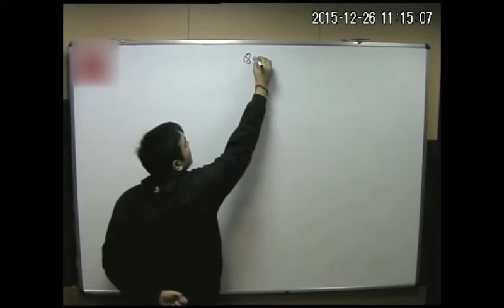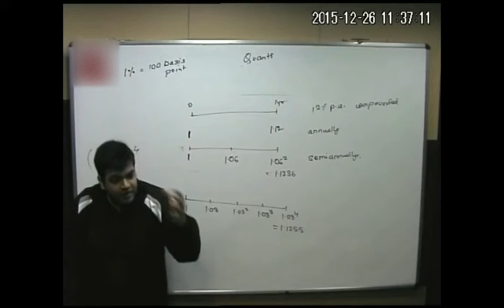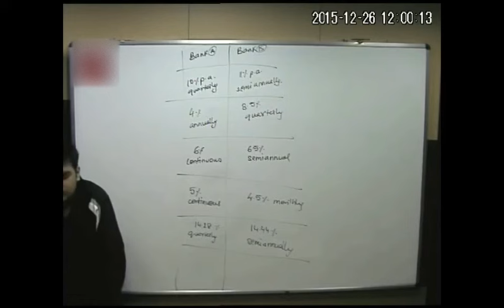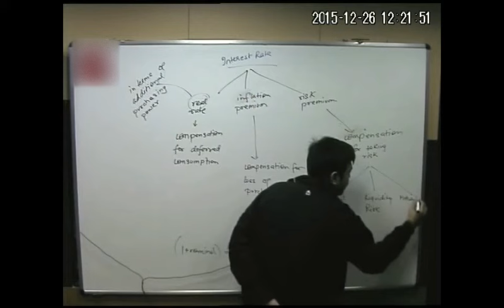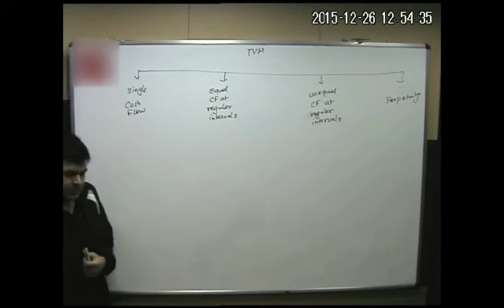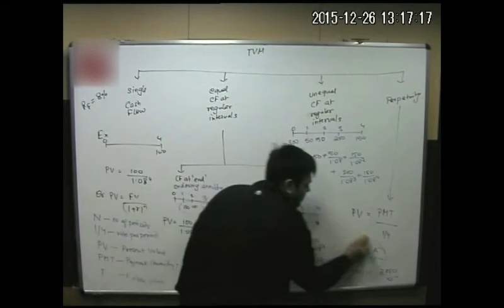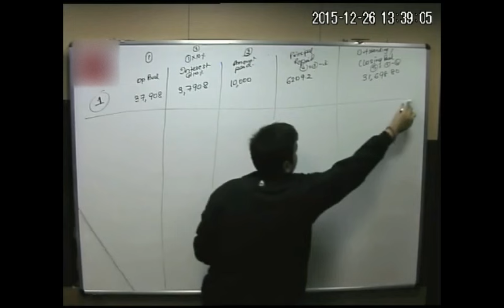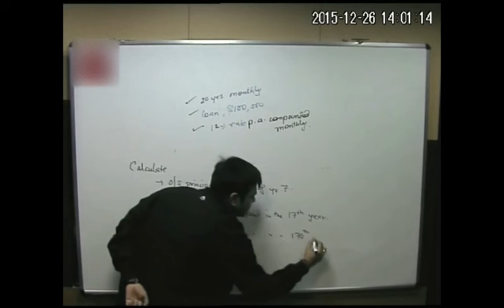FRM Level 1 | Quants | Part 1 | May 2016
& we shall get back to you.

And check our other videos on Finance (CFA, FRM, SFM), Resume making, Career options, etc.

Dear Viewers,
The video lectures shall be very practical based in touch with the currect global events and the markets. The mode of communication shall be English and Hindi. The Material or Text books to be followed for the classes shall be Schweser as it has extensive and simplified coverage. All additional notes and simplified sheets and practice questions shall be provided. Since there is a delay in the new edition of Schweser books being available, the beginning few lectures have been taken from the CFA classes. The classes ensure 100% coverage of the content. Your content is divided into 4 books and each book has multiple chapters and each chapter has been divided into subheads called AIMS. The AIMS that have been skipped to ensure continuity and flow of the topic shall be covered once the books are available. Since some subtopics require markings to be made in the text book itself.

We shall begin with Quants - Book 2 and start with Book 1( once they are available after 6-7 classes) along to balance theory and practical together. Later Book 3 and 4 shall go on together as they have common content.

The video explains time value of money in detail. The content in the beginning few classes is identical with CFA L1 and thus the same have been used as FRM Schweser books were not available for students until January end. I shall be using Schweser material as reference and all additional Notes and Material shall be provided to you.